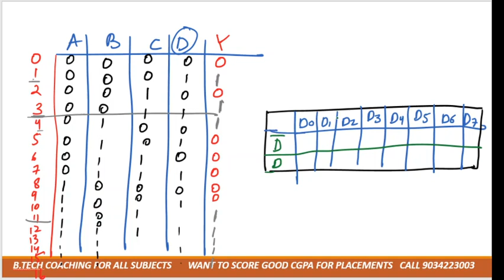IMPLEMENTATION OF BOOLEAN FUNCTION OF 4 VARIABLE WITH 8;1 MUX